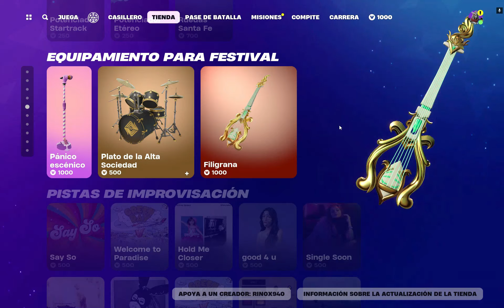FORTNITE- Nueva TIENDA HOY 09 Febrero 2024, 09/02/24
Tienda del día 09 Febrero 2024.
Código de Creador:Rinox940
Tienda fortnite
Nueva Tienda
Itemshop
fortnite tienda
Tienda Fortnite